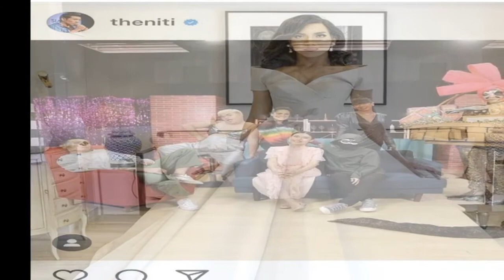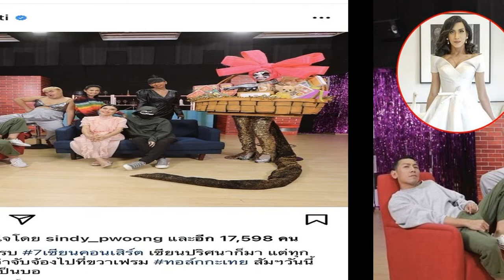ที่หนึ่งของความทุ่มเท มาดามมด เผยไอเดีย เเต่งตัวรับปีใหม่ยังไง ให้ได้ซีน